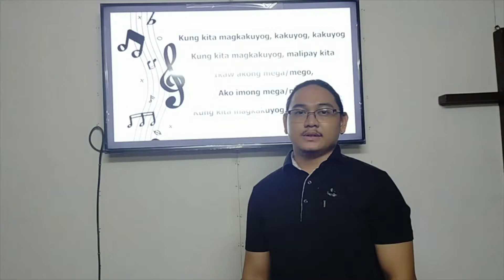Ybañez Demo - Motivation Part